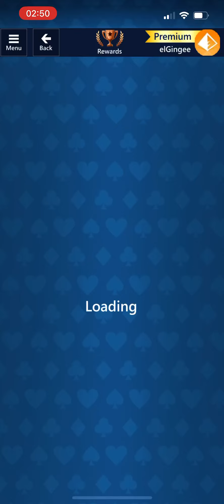Microsoft Solitaire Collection | TriPeaks | Easy | 7th April 2023